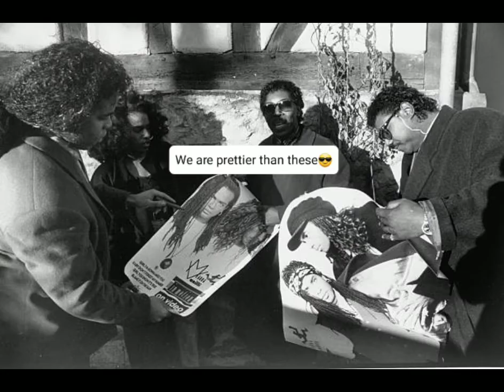Rob Pilatus & Fab Morvan some captioned photos part 5🥳